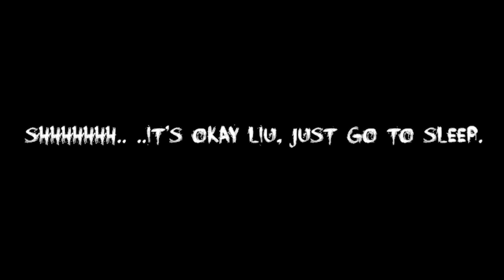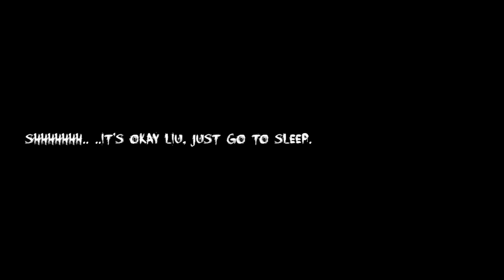Shhhhhhh.. ..It's Okay Liu. Just Go to Sleep | Reunion: A Jeff the Killer Game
It's been 3 years since the loss of your Parents. Now you've got out of the Orphanage and you want to find your missing Brother, which might still be alive somewhere.

About Channel:
Looking to watch new indie horror games from Itchio, Gamejolts, Steam, etc. Also, a little spicy visual novel here and there. Well, this channel focused on that exactly. Nothing is out of the box for this channel as I like to look Youtube in the eye and say, "Yea am gonna play it." I hope someone likes the video at the end of the day. :)

About Me:
I started this channel because I grew up watching horror game videos and haven't stopped watching since. Also, I found that the only thing that interested me in high school was my digital media class in my senior year. Finally, now trying to get my degree in digital media, so my schedule for making depends on the weekly work I have to do for classes. So I thought this would grow my skill in editing pictures and videos. I do wish this to be my job. It would be a dream come true. Would love to continue to do this. But you know the school.

As I sign out, I hope you enjoy any of the videos I have posted and hope you come back to see what I am up to in the future. Also, if you like a video, please leave it because 1 like = 100 raindrops for my people of California.

 Sincerely,
              ETHANNUMBER1